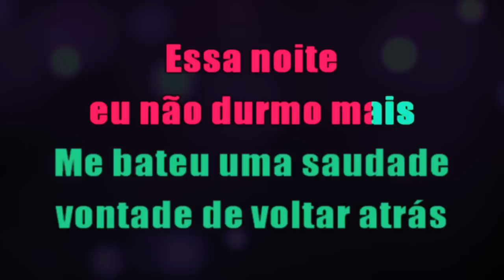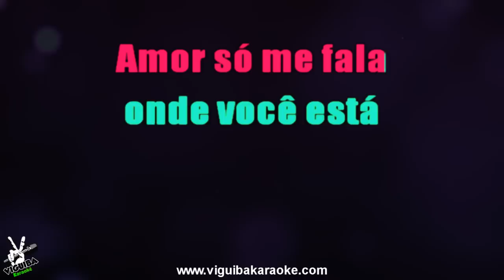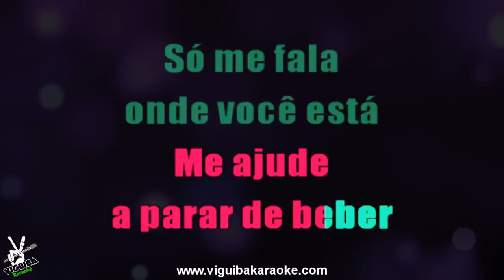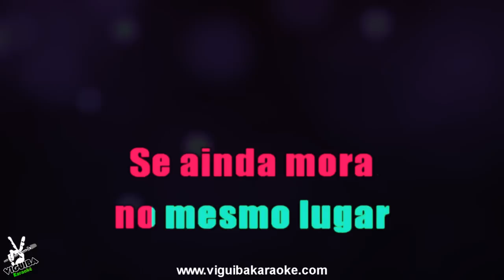🎤 Karaokê - Zé Neto e Cristiano - BATERIA ACABOU